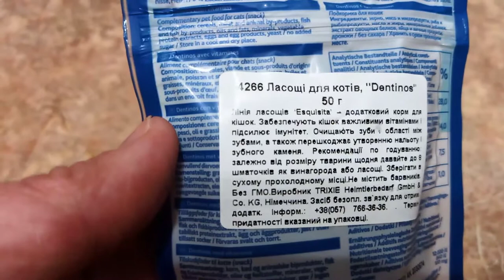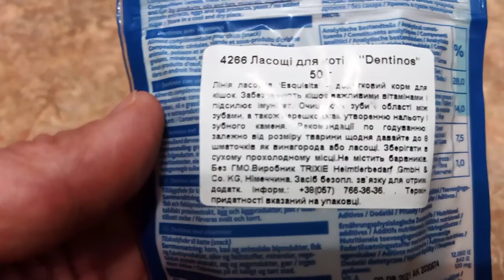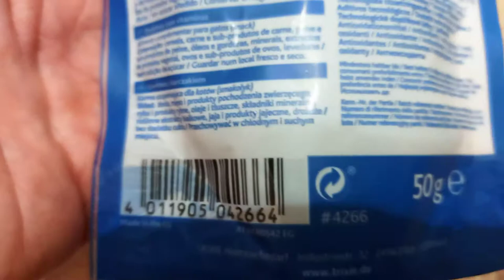Trixie TX-4266 Denta Fun - лакомство для кота для чистки зубов и межзубных пространств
Лакомство Trixie Denta Fun Dentinos с витаминами для кошек - это здоровая и вкусная закуска в пакете с многоразовой застежкой. Содержит в себе оптимальную дневную норму витаминов и питательных веществ. Очищает зубы и межзубную область, учитывая особенности формы и размещения зубов кошки.